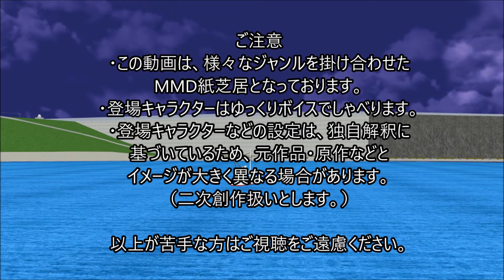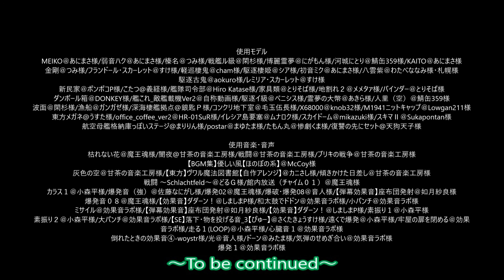ホビー&MMD劇場 第35話 ～続投！スカーレット提督～ Part7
た・い・へ・ん・な・が・ら・く
久しぶりにスカーレット提督シリーズの続編ができあがりました。
正直これでもう管理人が放り投げて続編なく打ち切りと
心配される方も多々いたでしょうが（んなわけない）
しっかり制作させて頂きました。
間もなく（多分次回で）完結するつもりでいるこのシリーズのラストに
つながる出来にはなっているかと思いますのでお時間ある方はぜひどうぞ。

紅魔館の前に現れた飛行機を鎮守府に返しに赴いたところで
提督代理に任命されたレミリア、
さまざまな異変や苦労を経て、赤神提督が本格帰還するまでの
間、提督代理を全うしていた。
そんな中、秘書官金剛の友人でもある初音ミクが深海棲艦にさらわれる
自体が発生した。
鎮守府よりも先に異変を察知した相棒ＫＡＩＴＯとたまたま出会った霊夢がともに彼女の救出に向かうが、道中の鎮守府跡で駆逐ル級の奇襲に
あうのだった・・・。